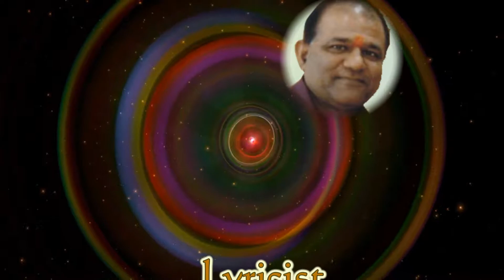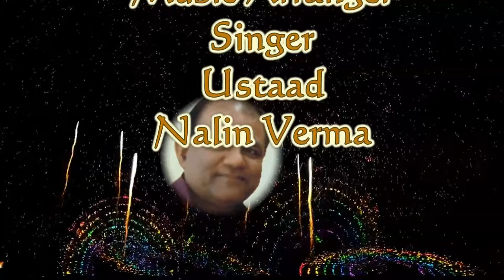AANKHON ME TUM BASE HO DIL ME JIGAR ME_SINGER_USTAAD NALIN VERMA.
Music Composer / Lyricist / Music Arranger / Song Recordist_Nalin Verma.
Song Recorded at Mahakali Studio Navi Mumbai.